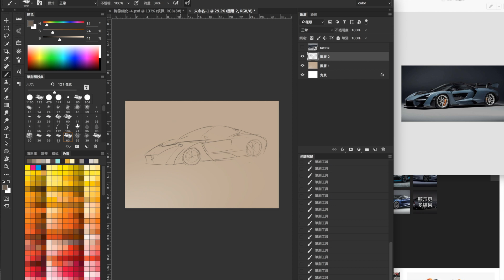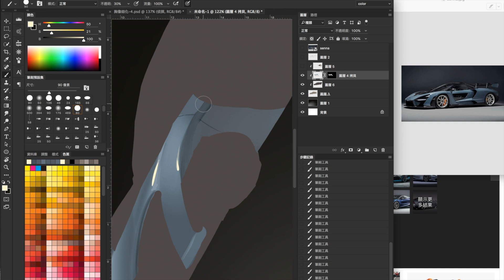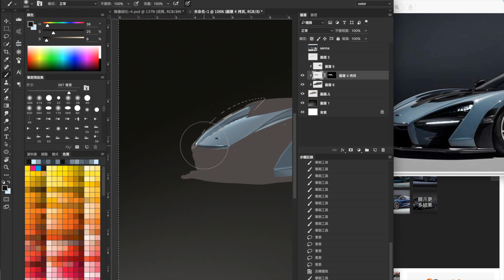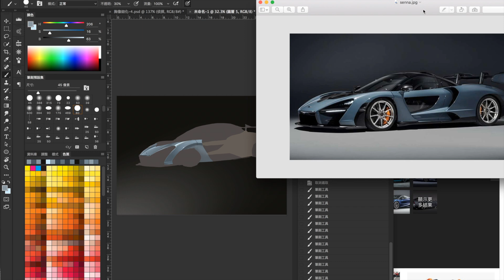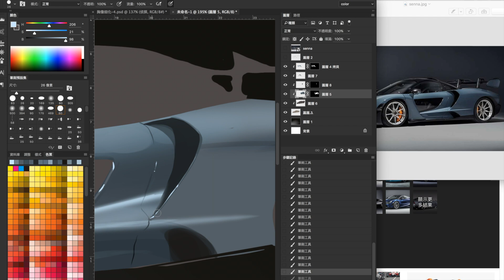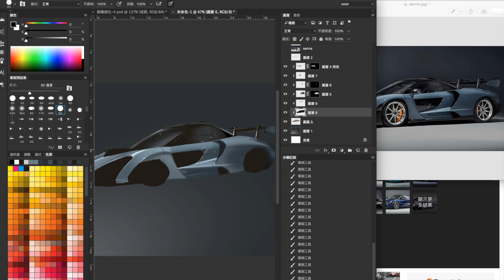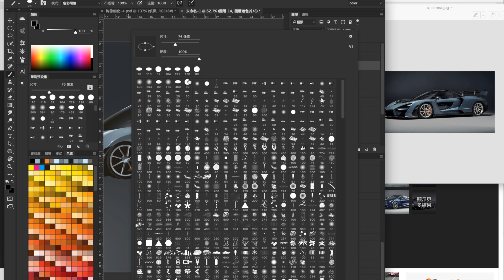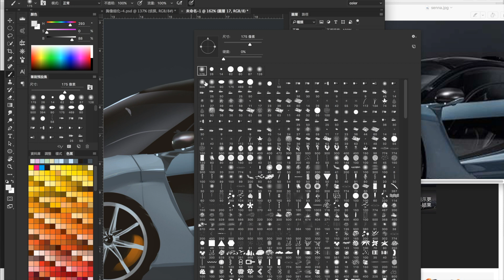【Art Study】 Car Study_ McLaren Senna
A car study I made few years ago to practice rendering skill.
Mainly use some default brushes in photoshop from start to finish.
I think the perspective and rendering could be better though, but it's fun to keep it as history.